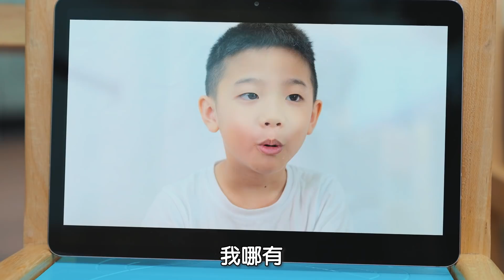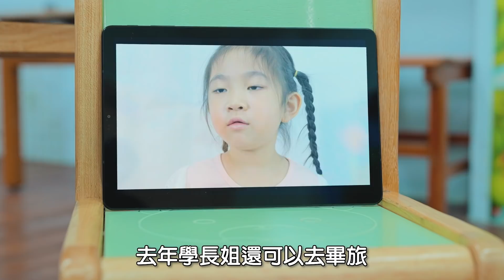HowFun / 我們畢典還要辦嗎？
疫情不能辦畢典活動，怎麼辦？

今年因為疫情，使用不同方式拍攝幼兒園畢典系列影片。
也因為拍攝時間限制，腳本相對前幾年都短。
謝謝今年的小畢業生，辛苦你們了～